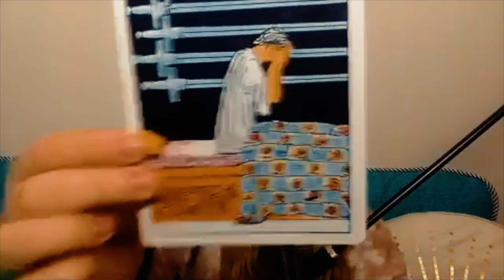How To Connect To Ancestors With Air & Fire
On this Episode of The Modern Sages Podcast, Jenn shares the recording from Ancestors & Elements. In this podcast she added the elements of Air & Fire.

In the past our ancestors lived and connected with the land. We will do the same.
As we reclaim ancestral wisdom of the elements, we are connecting to our roots while we deepen a relationship to ourselves.

I am so excited to guide you deeper into a soulful connection with your ancestry all roots. This is going to be a unique and powerful month of diving into ancient wisdom to magnify your own medicine within. // FOLLOW US //